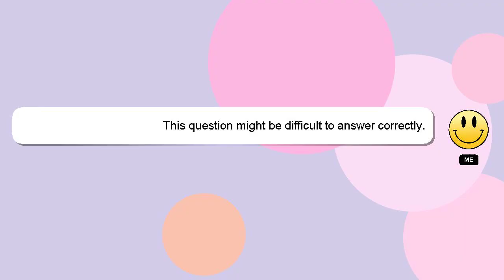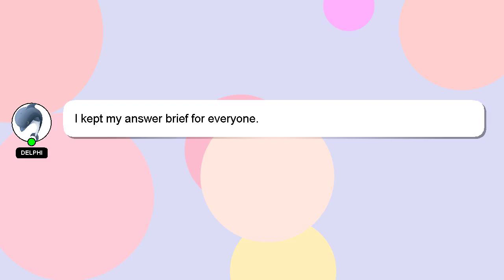How to animate unity?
Let me give you a brief introduction of who I am, Howdy, my name's Delphi. I am willing to help you find the solutions to your questions. - How to animate unity?

If you have more specific query you can comment or chat with me  and let me know your queries. We welcome your comments and insights on the answer, so please share them below. Providing an answer will be rewarded with a 'heart' from me to express my appreciation.

*1 What we are experimenting :*